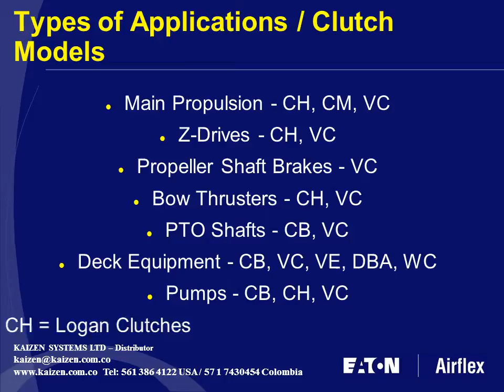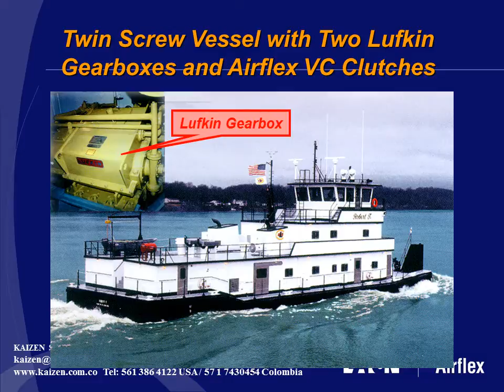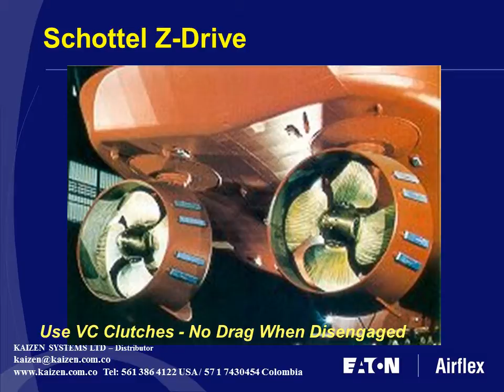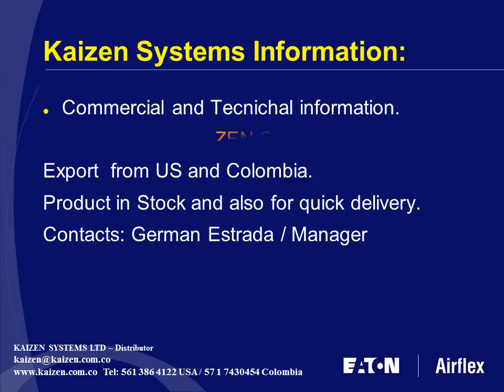Eaton Airflex Marine Transmission Clutches for Lufkin Falk Ulstein Philadelphia Gear Schottel.wmv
Kaizen Systems : Distributor of Eaton Airflex
Commercial and Technical Support. Export from US or Colombia.
Marine Transmission Clutches overview.